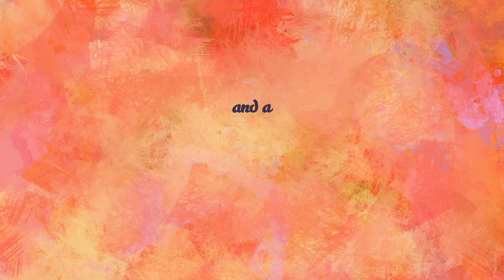Sleepy Rhinoceros, Kids Songs, Video Lyric - Happy Tunes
Enjoy and sing along to this lyric video of Sleepy Rhinoceros. You're going to love it

Writer: Eduardo  Emilio Frigerio/Tomas Jose Tyrrell/Federico Segundo San Millan

Permormer: Happy tunnes

Lyrics:

be careful kids, don’t wake them up!

ra ra ra ra ra
rhinoceros
rhinoceros

with a big big big big big horn
and a small small small small small nose
and a deep deep deep deep deep voice
with a sweet sweet sweet sweet sweet pose

they are very big
and very wise
and as for food
they all like plants

they can be black
and also white
and as he snores
it wakes up all the

rhinoceros, sleeping all around
with hi big bog horn
and a big big smile

rhinoceros
rhinoceros

with some short short short short short short legs
and round round round round round feet
with a thin thin thin thin thin thin tail
and long long long long long long lips

be careful he is waking up!!!